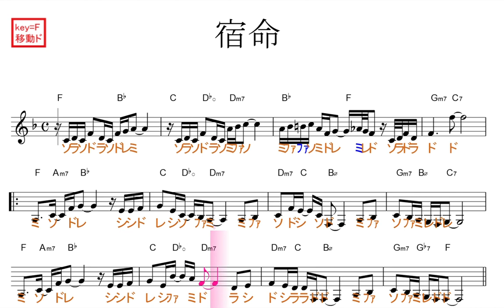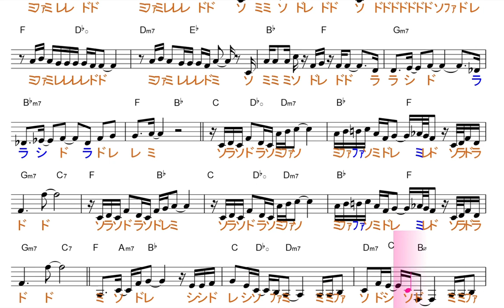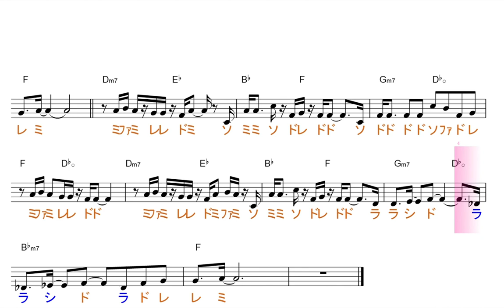宿命（Official髭男dism・2019ABC夏の高校野球応援ソング）／「熱闘甲子園」テーマソング（key=F、移動ド）／ドレミで歌う楽譜【コード付き】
この動画は、原曲と同じ、key=F　の移動ド読みです。基本　シが、ｂします。

どれを練習すれば、良いの？？？
答え…小さな子供さんの絶対音感トレーニングの場合には、移動ド読みの物は避けて下さい。他の方は、どれでもオッケーです。どれかをやって、マイナスになることなんてありません。ただ、何かの目的がハッキリしている場合には、選べると役に立つと思い分けてあるだけです。逆に選ぶ知識・経験の無い方は、そんなこと考えなくても良いということです。

２０１９年０７月１９日以降
【原曲：固定ド読み】　　　青い印
【原曲：移動ド読み】　　　赤い印
【原曲：key=C】　　 　　　黄緑の印
【上記以外のバージョン】　ピンクの印
を、楽譜左上に付ける事にしました。過去の動画も、サムネイルなどを利用して、少しでも分かりやすくしていこうと考え中です。

使用方法；
１、まずは、流し聞きしてみて下さい。
２、可能なら、本物のオーディオ推奨。
３、速度調節します。YouTubeの動画の右下に設定・再生速度から、速さを調節が出来るます。
４、何度か、聞いているだけで、自然と覚えて、音名が、時々でも浮かぶ:ようになって来ます。寝ながら、ループ再生しておいても、効果あります。
５、余裕があれば声も出してみましょう。正しい言葉・文字でなくて構いません。分からない部分は、唸るような感じで。